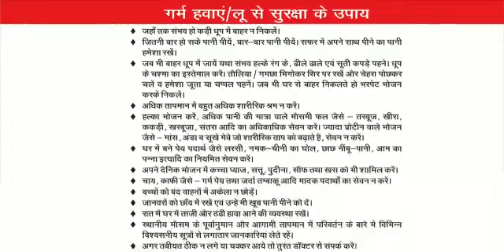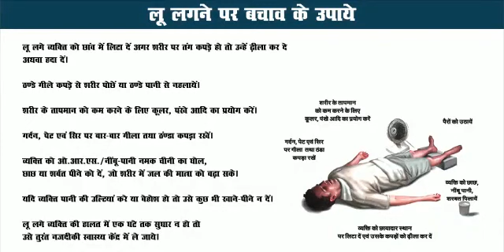लू से बचने के उपाय#summer vacation holiday,summer holiday// upchar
Summer vacation,@//loo lagane ke upay,